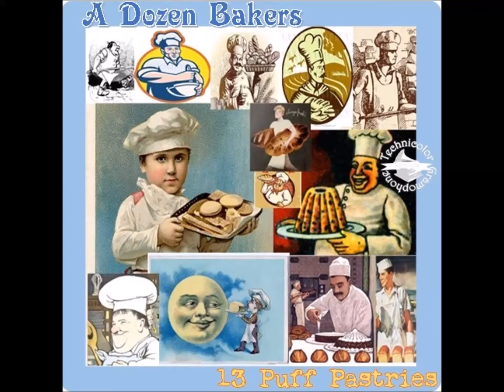A Dozen Bakers: A Dozen Bakers